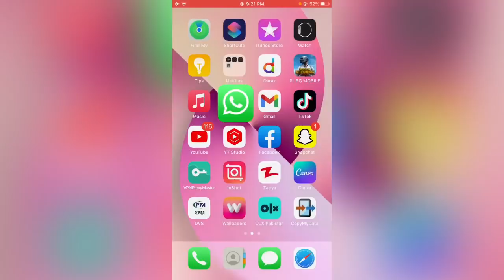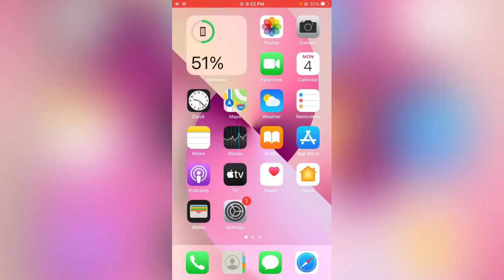WhatsApp Not Working on iPhone or Android Issue Whatsapp Not Sending Messages Today Here’s Why?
How to Fix Whatsapp Not Working On iPhone
how To Fix Whatsapp Not Working on Android